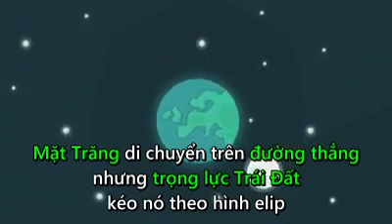Newton thuc su tim ra luc hap dan nho qua tao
Newton có thực sự là người tìm ra định luật Vạn vật hấp dẫn nhờ quả táo?